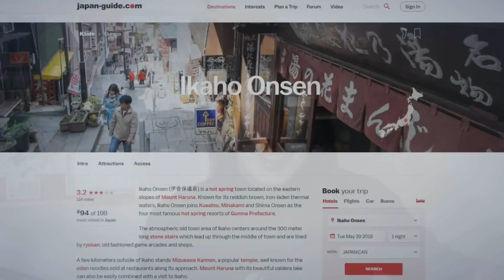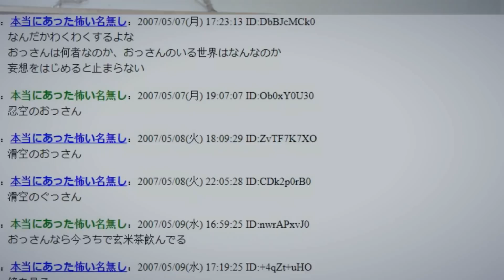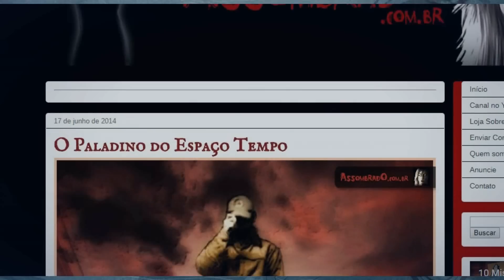Um Lugar Misterioso e o Paladino do Espaço-tempo - "Setealém" do Japão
Lá pelos anos de 2006, 2007, os membros do fórum japonês Futaba Channel, começaram a perceber que vários relatos de épocas e lugares diferentes do Japão, convergiam a um único ponto, a uma única figura misteriosa, a uma espécie de "guia interdimensional", um "guia do setealém" pra deixar mais simples...

Significado de "Cupincha":
cu·pin·cha
-origem obscura-

Oomundoreal

著作者：Cyber-Rainforce サイレフォ
HP：3104式